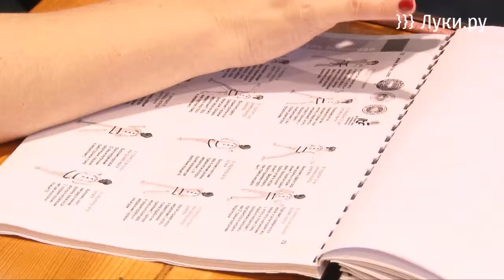В Центре единоборств прошла очередная аттестация т...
В Центре Единоборств прошла очередная аттестация тхэквондистов. Воспитанники тренера Анны Романовой доказывали, что достойны присвоения очередной степени мастерства. В качестве экзаменаторов на этот раз выступили заместитель главы администрации Великих Лук Ирина Бушенкова, председатель Комитета по молодежной политике и спорту Константин Максимов, директор педагогического лицея Юлия Ярышкина и обладательница черного пояса — первого дана  Кристина Кириллова